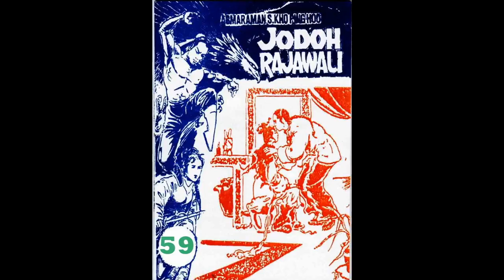Seri JODOH RAJAWALI JILID 59